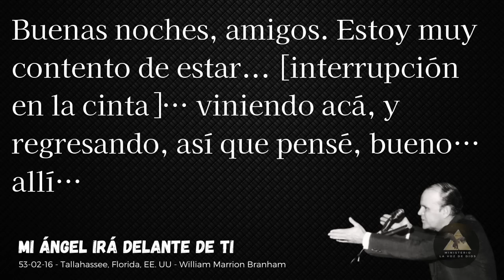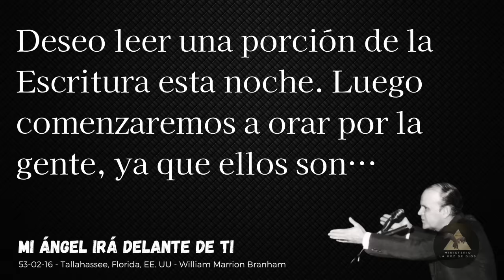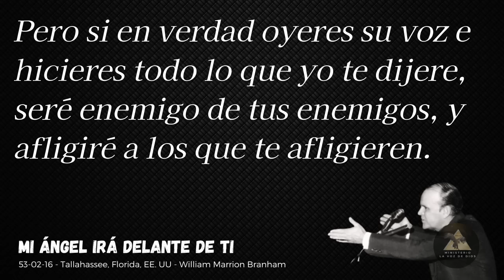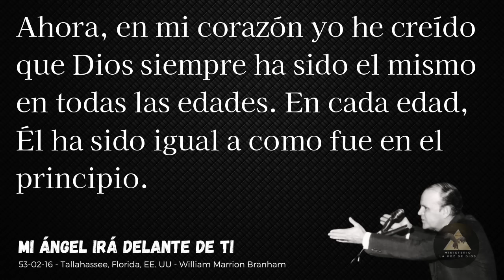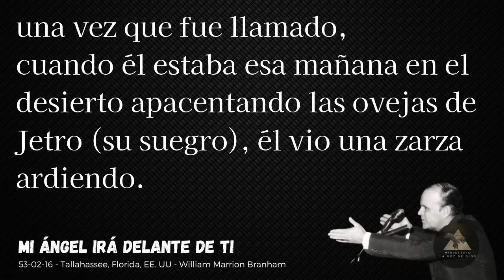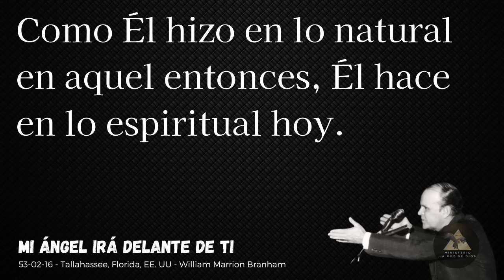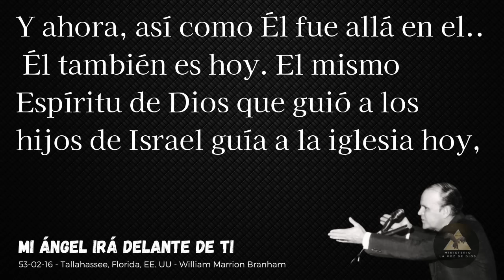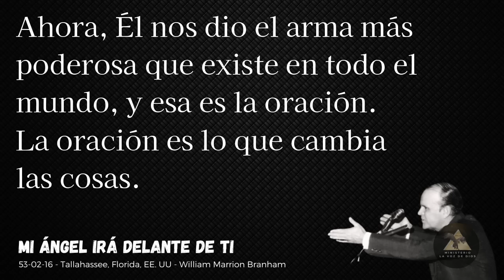Mi Ángel irá delante de ti- 53-0216 - Hno William Marrion Branham